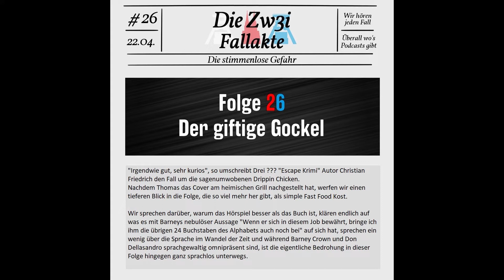#26 - Die drei ??? - Der giftige Gockel - Die Zw3i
"Irgendwie gut, sehr kurios", so umschreibt Drei ??? "Escape Krimi" Autor Christian Friedrich den Fall um die sagenumwobenen Drippin Chicken.
Nachdem Thomas das Cover am heimischen Grill nachgestellt hat, werfen wir einen tieferen Blick in die Folge, die so viel mehr her gibt, als simples Fast Food.
Wir sprechen darüber, warum das Hörspiel besser als das Buch ist, klären endlich auf was es mit Barneys nebulöser Aussage "Wenn er sich in diesem Job bewährt, bringe ich ihm die übrigen 24 Buchstaben des Alphabets auch noch bei" auf sich hat, sprechen ein wenig über die Sprache im Wandel der Zeit und während Barney Crown und Don Dellasandro sprachgewaltig omnipräsent sind, ist die eigentliche Bedrohung in dieser Folge hingegen ganz sprachlos unterwegs.

Den Podcast gibt es übrigens auch auf allen gängigen Plattformen